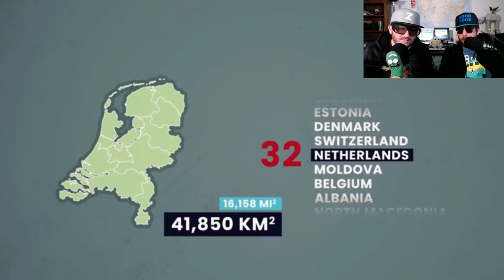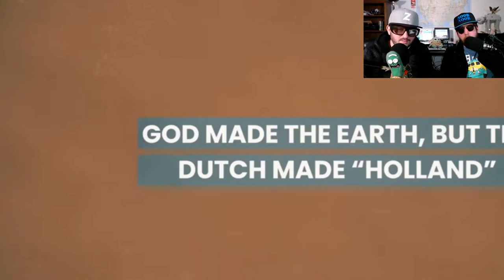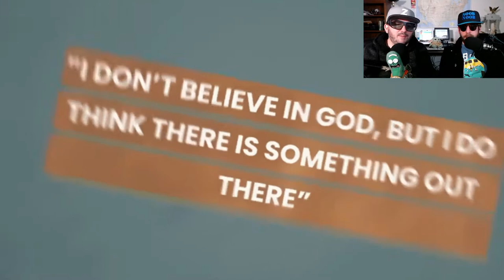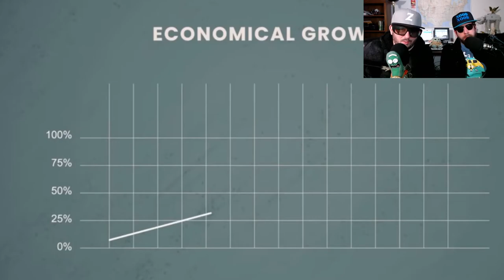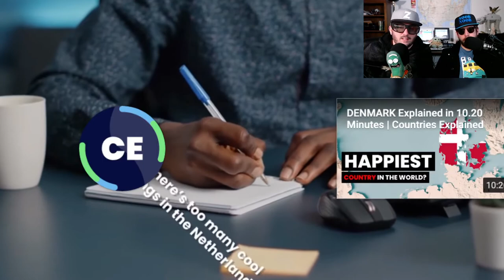The Netherlands Explained (A Parody)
Noob Noob and Z show of their worldly knowledge as they explain the Netherlands in unique accuracy.